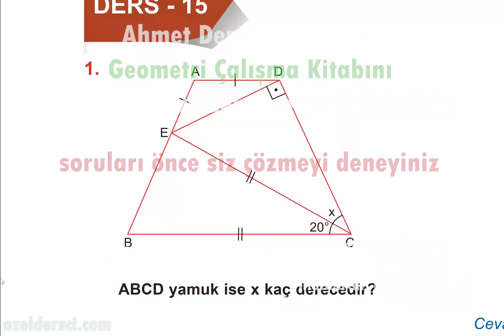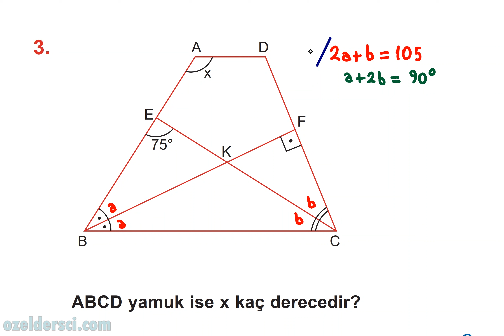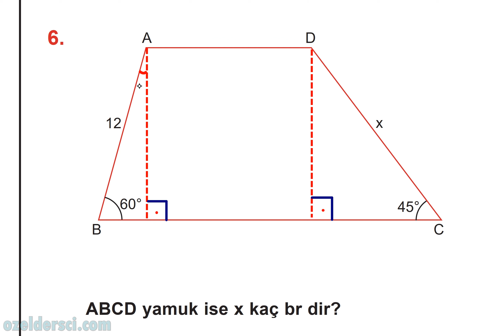308 Yamuk📣soru çözümü🔆Karekodlu döküman🔆YKS Geometri-KPSS-DGS-ALES